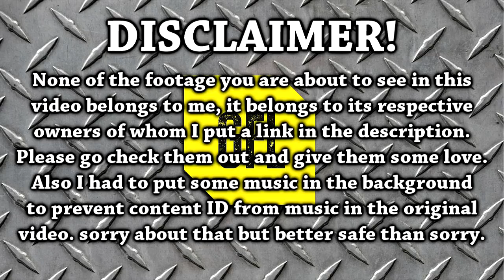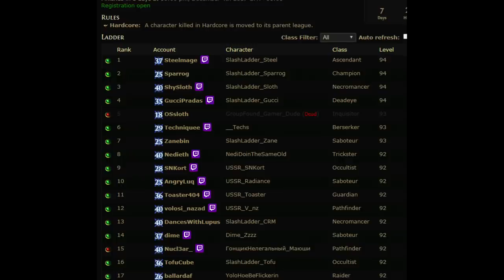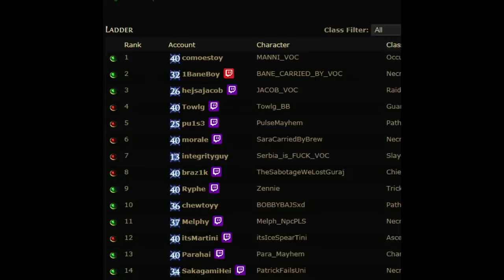Path of Exile 3.0: 10 Days Mayhem Race DAY #1-2 Highlights and Ladder Recap RNG and FUN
Co-released with our friends at Future House Music!